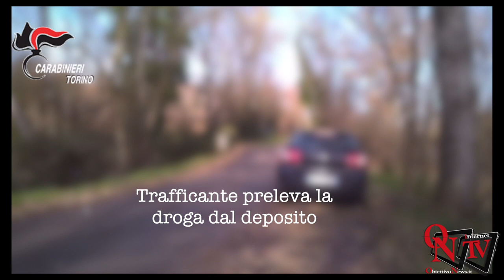Ciriè - Arrestati trafficanti di cocaina